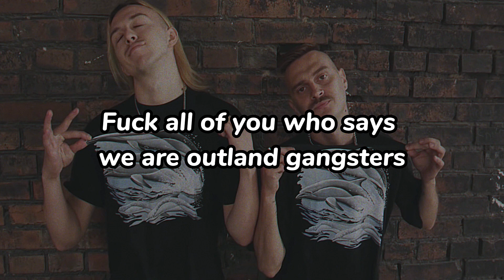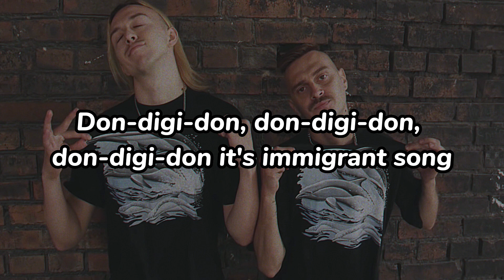Little Big - Brighton Beach (Lyrics)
don digi don 🆙 🚩 🙎